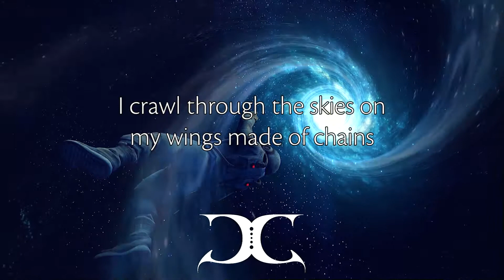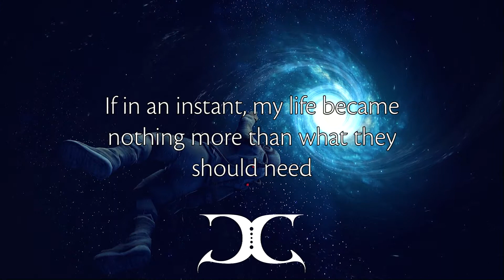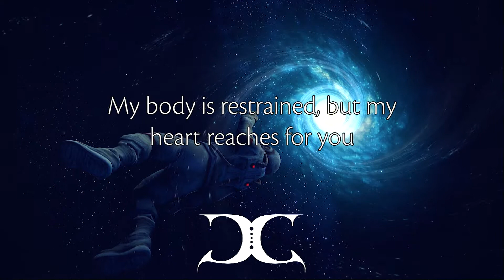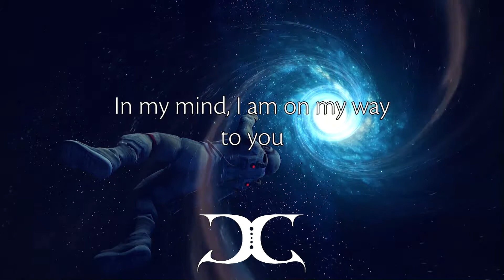The Abducted - Cabinets of Curiosity - Lyric Video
Track 3 of EPonymous.
Music & Lyrics by James Naprawa

I'm alive
inside this prison cell;
on this ship, I look
out to find
what I remember.
Light-years passing by
outside my window in the night.
Out in the starlight
my mind starts to
wander through the
cosmic divide.
Wading through
star fields and
tumbling past planets,
I soar through these skies
on my wings made of chains.

My body is restrained,
but my heart reaches for you.

I am on my way to you.
Never really wondering how
I'll make it through.
Somewhere, out among the stars,
you'll be waiting.
Galaxies
are ever changing.

Feeling the silence breathing,
I think aloud,
"Where are you now?"
Choking on stale and dank
recycled air, I can now
feel artificial gravity
crush me.

Like some kind of dream,
I think about what it could mean.
If in an instant,
my life became
nothing more than
what they should need.
Wading through
star fields and
tumbling past planets,

you'll be waiting.
Galaxies
are ever changing
us.

CABINETS OF CURIOSITY IS:

Natalie Hornyak - Vocals
Justin Jones - Keyboards
Jared Hirst - Bass
Anthony Warga - Saxophone
Kristina Bacich - Saxophone/ Flute
Brandon Blackmire - Guitar
James Naprawa - Guitar